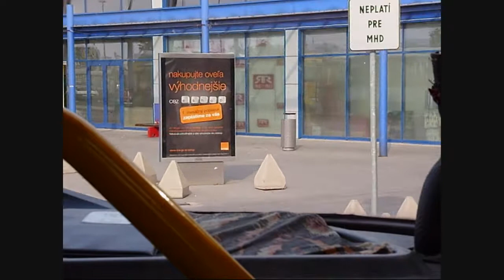Košice | 16: Slovenská televízia - OC Cassovia (part 3)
Naše cestovanie linkou 16 dnes ukončíme. Zo zastávky Slovenská televízia sa premiestnime na jej konečnú zastávku pred OC Cassovia. Viac na

Trasa:
Slovenská televízia,
Pasteurova,
Stará nemocnica,
Železníky,
Blšák,
Hala Cassosport,
Obchodné centrum Cassovia.